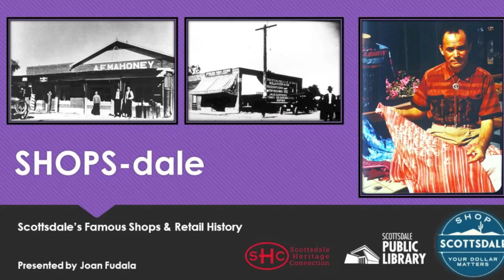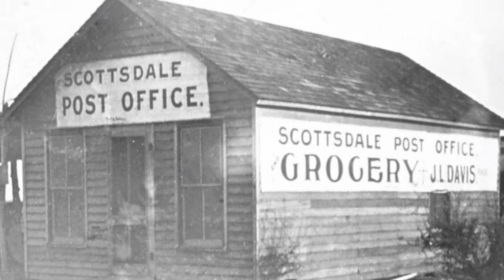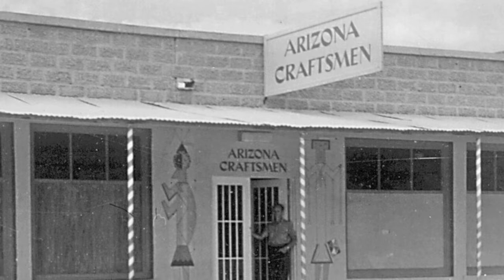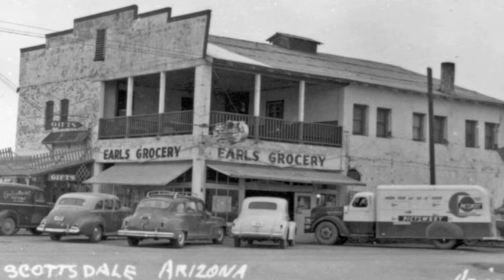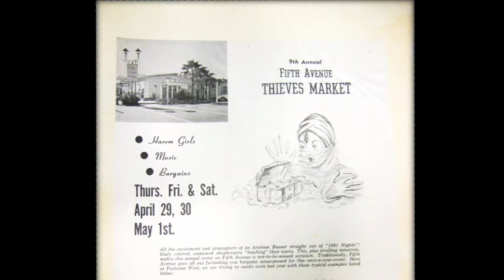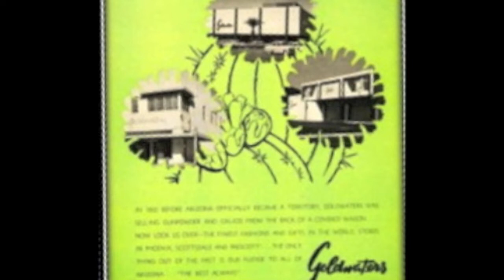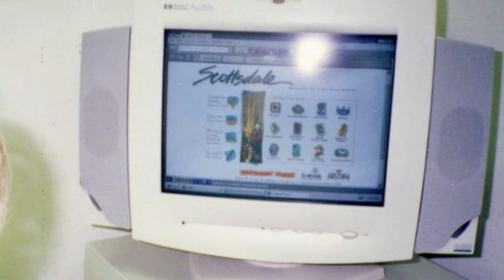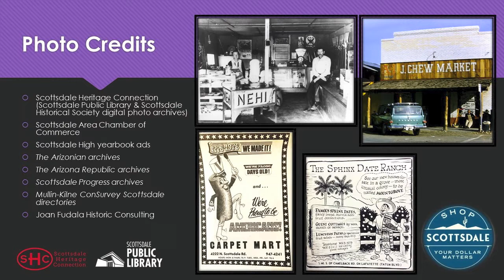SHOPS-Dale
Community historian Joan Fudala presents a retro romp through Scottsdale's famous shops and retail history.